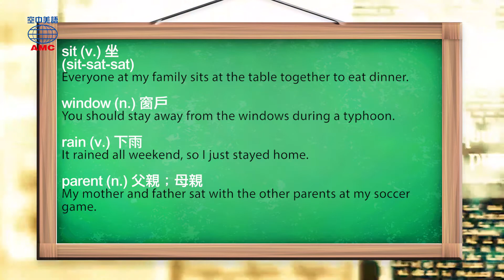2019年08月號 Unit 5-2【我…我…我要…「上廁所」！】-Word Power